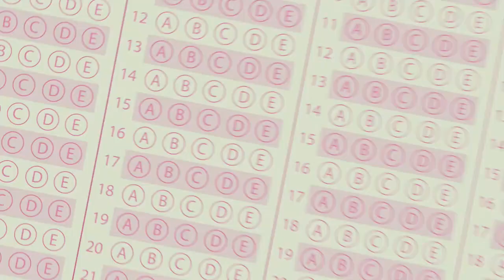Na Mosca | História de Pernambuco | PM/PE | Prof André Carneiro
Com o Projeto Na Mosca, você confere questões abordadas pelos professores do CERS,  que caíram efetivamente na prova.
Aproveite as dicas e bons estudos!

Vamos juntos!